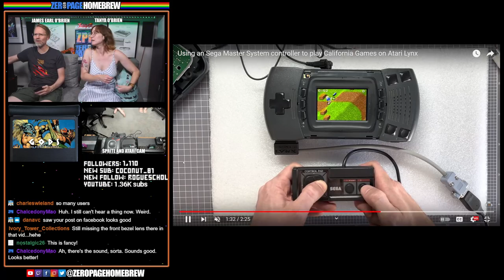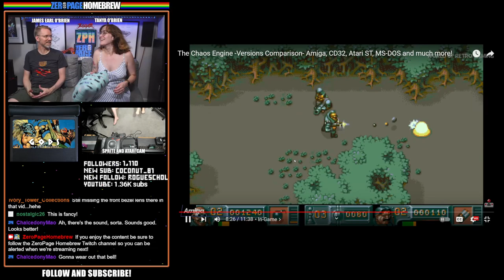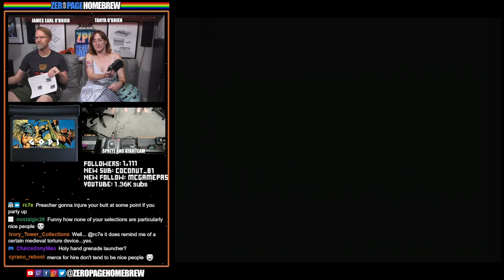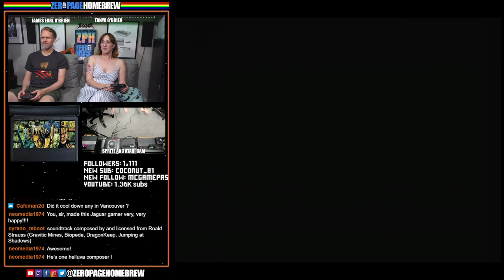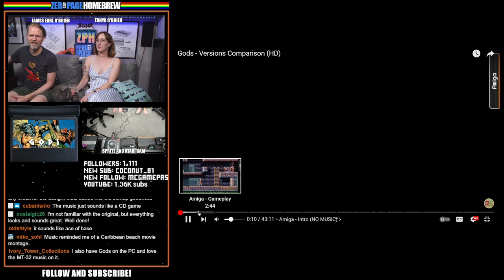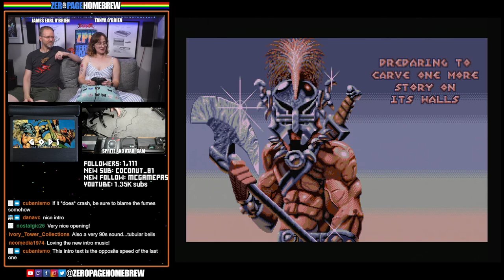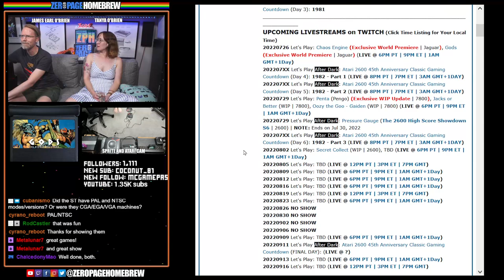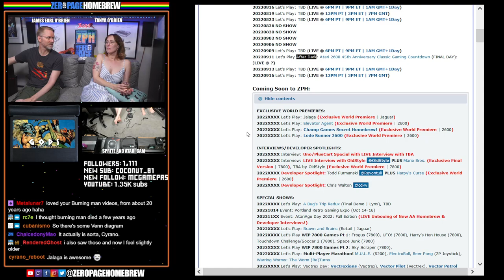Chaos Engine (Exclusive World Premiere), Gods (Exclusive World Premiere): Atari Jaguar Homebrew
00:00 - Intro/News
19:31 - Chaos Engine (2022 Exclusive World Premiere | Jaguar) by The Bitmap Brothers (Original Code) / Lawrence Staveley @CyranoJ (Port) / Roald Strauss (Music) / William Thorup (Packaging)
1:14:52 - Gods (2022 Exclusive World Premiere | Jaguar) by The Bitmap Brothers (Original Code) / Lawrence Staveley @CyranoJ (Port) / DST (Music) / William Thorup (Packaging)

60FPS through RetroTINK 5X-Pro: Atari 2600 (RGB), 7800 (SVID), 800XL (SVID), Jaguar (RGB)